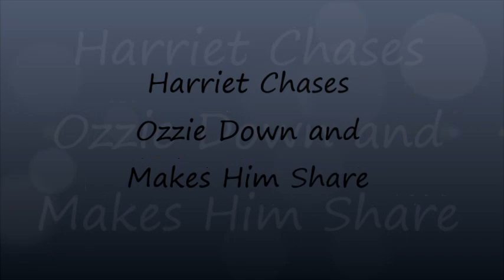SW Florida Eagles 12-15-13 Harriet Chases Ozzie Down and Makes Him Share